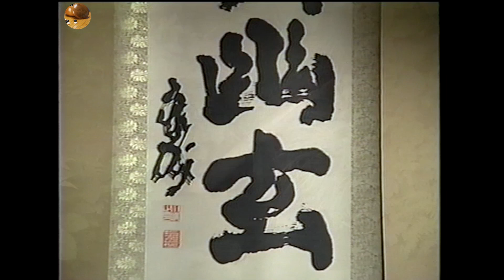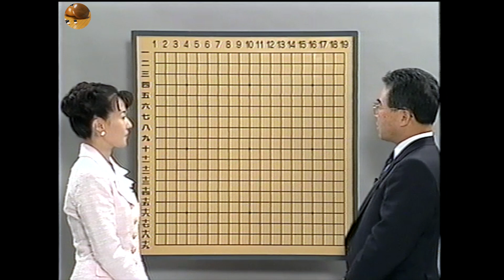大竹英雄の高段者特訓塾[第1巻] 布石のこころ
講師: 大竹英雄